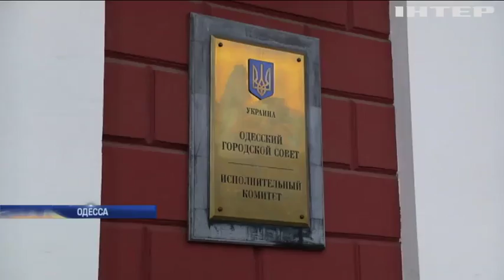Аукцион невиданной щедрости: как власти Одессы распродают коммунальную недвижимость